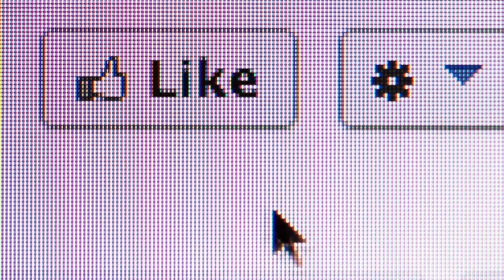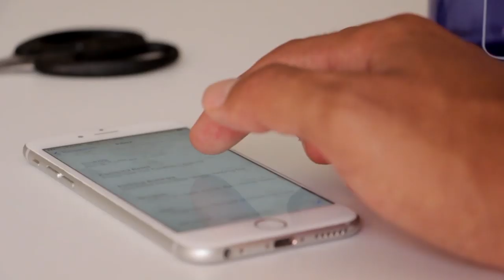¿Qué es el marketing digital y para qué sirve en mi emprendimiento? (Juan C. Mejía y Andrés Sierra)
Si queremos una empresa que perdure en el tiempo el marketing digital se presenta como la mejor opción, como un instrumento que vuelve competitivos los emprendimientos. Más que una opción se vuelve una obligación, es por esto que Juan Carlos Mejía Llano, consultor en marketing digital, nos explica la importancias y las claves de esta herramienta.

Andrés Sierra, director general de SM sigital, nos da varios consejos para hacer una estrategia de marketing digital exitosa.

Negociosentm